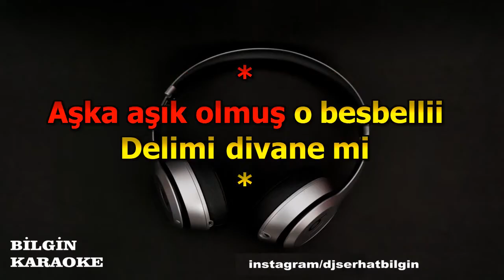MFÖ - Sufi (Karaoke) Orjinal Stüdyo